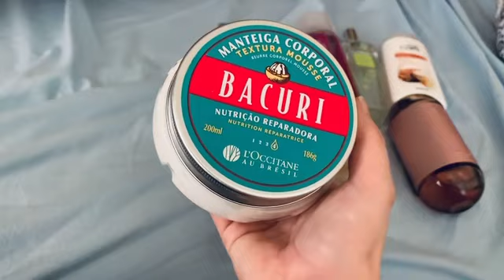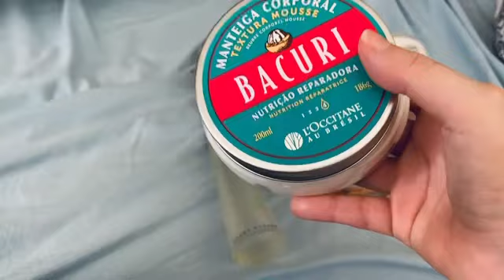Usados da semana com muitas combinações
Olá meu nome é Ana Laura espero que

Meu Site natura cupom janeiro